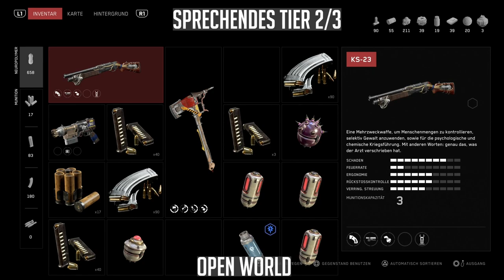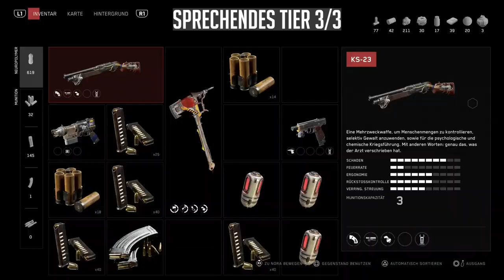Atomic Heart - Open World - Sammelobjekte (Schtschebetars, Sprechende Tote & Sprechende Tiere)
Hey Leute, in diesem Atomic Heart Guide zeige ich euch die Sammelobjekte im Leuchtturm und in der offenen Welt. Darunter sind alle sprechenden Toten (Nekromant Trophäe), die sprechenden Tiere (Tierfreund Trophäe) und Schtschebetars, von denen jedoch leider 2 fehlen

Dafür gibt es seltsamerweise mehr sprechende Tote, als die Trophäe verlangt.

00:00 Schtschebetar 63/73
00:23 Sprechender Toter 42/46
00:53 Schtschebetar 64/73
01:32 Sprechender Toter 43/46
02:08 Schtschebetar 65/73
02:41 Schtschebetar 66/73
03:11 Schtschebetar 67/73
03:50 Sprechendes Tier 1/3
04:24 Schtschebetar 68/73
05:08 Sprechender Toter 44/46
05:31 Sprechender Toter 45/46
06:00 Schtschebetar 69/73
06:26 Schtschebetar 70/73
07:21 Sprechender Toter 46/46
07:51 Sprechender Toter 47/46
08:29 Sprechendes Tier 2/3
10:21 Sprechender Toter 48/46
11:20 Sprechender Toter 49/46
11:46 Sprechender Toter 50/46
12:27 Schtschebetar 71/73
13:04 Sprechendes Tier 3/3